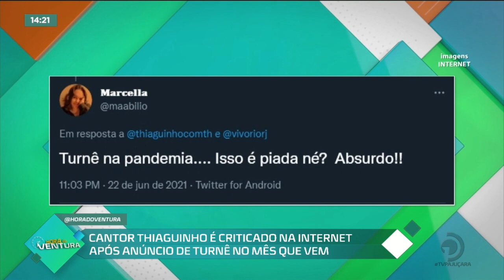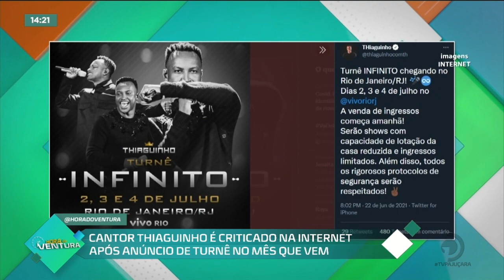Cantor Thiaguinho é criticado na internet após anúncio de turnê no mês que vem